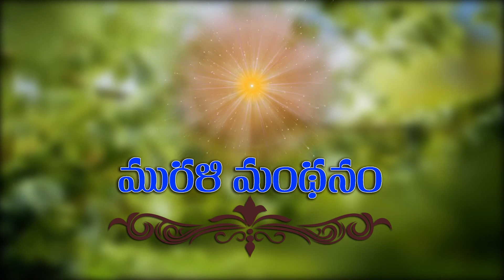Om Shanti Telugu Murali Manthan by Bk Anjali 21-05-2020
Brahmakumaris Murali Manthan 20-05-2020